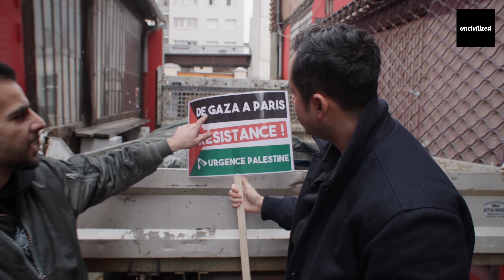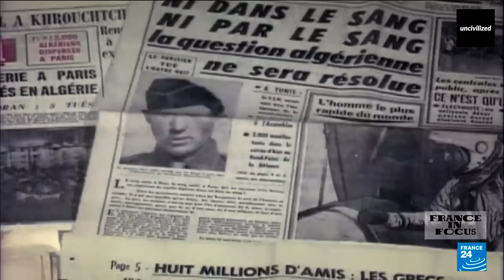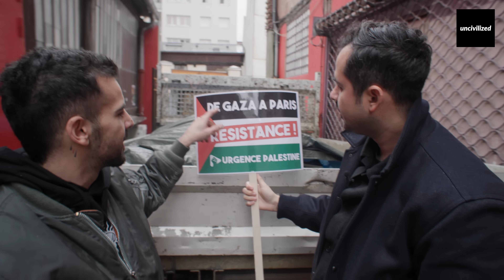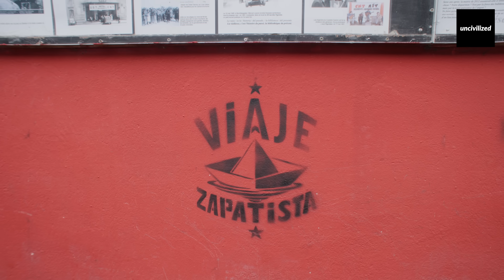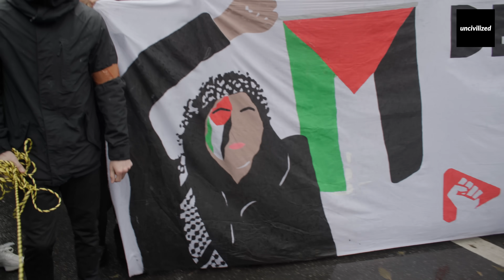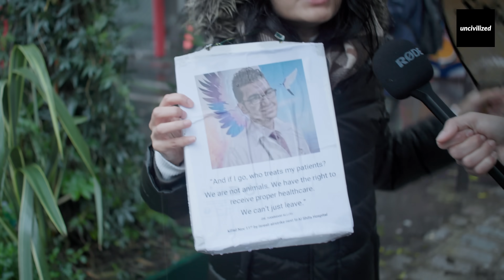France Tried to Ban Palestine and Failed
France banned Pro-Palestine protests. But this is not new, it stems from its colonial legacy and oppression of groups who have demanded freedom and rights. So Salem went to Paris to see how people are mobilizing to defy the ban and are succeeding in producing intersectional change.

Editor: Tala Kaddoura
DoP: Twan Peeters